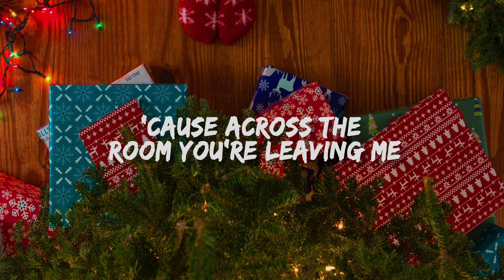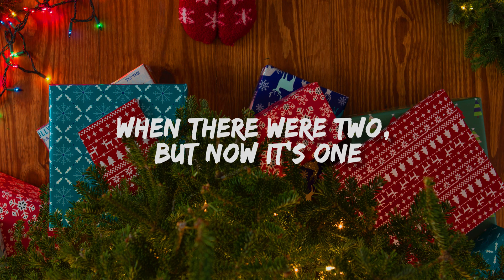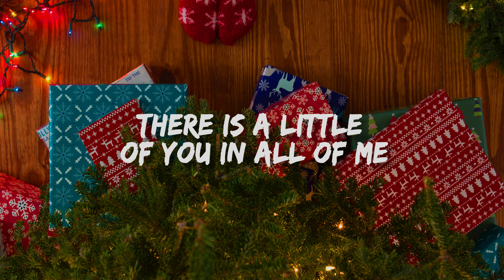Josie Dunne - Cold In December (Lyrics) 🎵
Josie Dunne Lyrics
"Cold In December"

Never worn a dress like this before
And now my heart is on the sleeve
Walking through the people to the door
'Cause across the room you're leaving me

I didn't know I'd need my coat
Was it just warmer together?
Without you here this time of year
I honestly didn't remember
Is it always this cold in December?

Never noticed footprints in the snow
When there were two, but now it's one
Walkin' through the city all alone
My empty hand, my winter sun

Cold in December

There is a little of you in all of me

Cold in December
Cold in December
Cold in December

Wallpaper: Unsplash.com